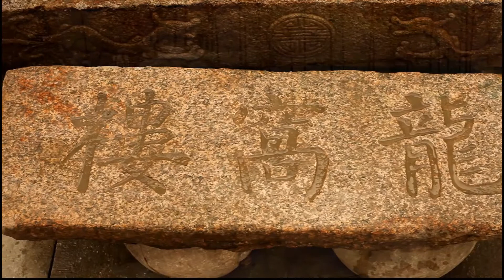晨醉 第一季（第15期）：败坏的酒风